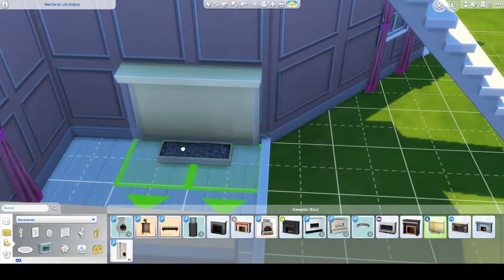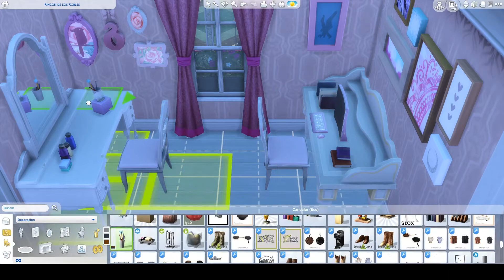The Sims 4 Speed Building - Barbie Toy House [심즈4 건축/집짓기] 바비 장난감 집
Created for: The Sims 4

I wanted to make an open doll house like the ones i played when i was a kid, so i made a Barbie house :) i tested everything and except the fireplace everything works, and since walls are open is so comfortable to play :D
I made this build with one bedroom, one full bathroom, full kitchen, dinning room, tv and bookshelves room, and computer room.
In the outside garden i build a swimming pool, and various outdoor activities.

20x15 lot
113.994$ worth

Cheats i used:
bb.moveobjects on
bb.showhiddenobjects
bb.ignoregameplayunlocksentitlement

I just used one CC in this build

Packs i used for this build:
City living
Get together
Get to work
Vampires
Backyard stuff
Spa day
Vintage glamour party stuff

Packs i have installed on my PC:
City living
Get together
Get to work
Vampires
Outdoor retreat
Spa day
Dine out
Parenthood
Fitness stuff
Backyard stuff
Spooky stuff
Christmas stuff